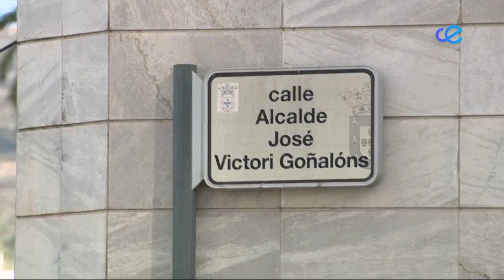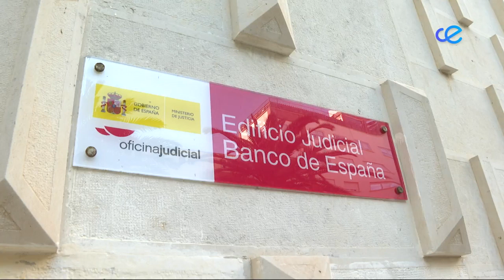Noticias Ceuta 1ª Edición 25-10-2023